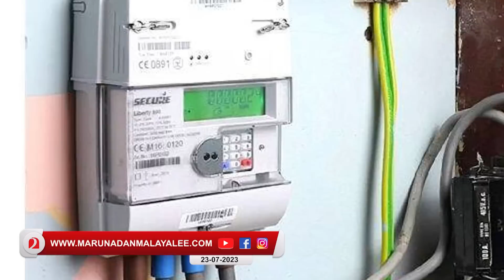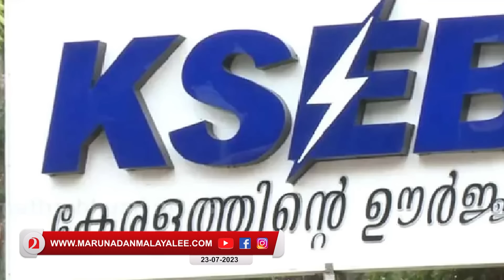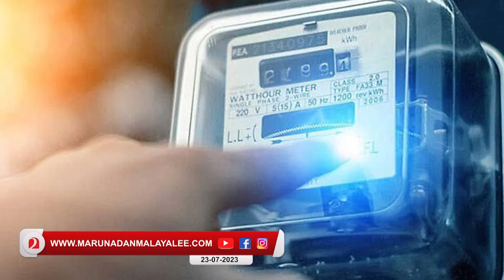യൂണിയനുകള്‍ ഇടഞ്ഞു... കോടികളുടെ പദ്ധതി സര്‍ക്കാര്‍ ഉപേക്ഷിക്കുന്നു I KSEB Smart meter project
എതിര്‍ത്ത് മാത്രം ശീലം..
യൂണിയനുകള്‍ ഒരു
പദ്ധതി കൂടി ഇല്ലാതാക്കി